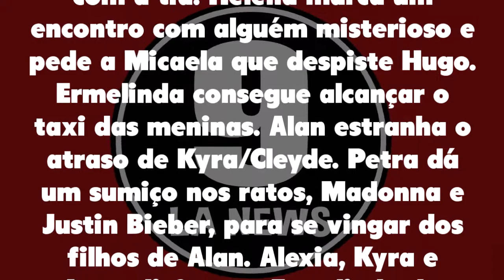Salve-se Quem Puder 21/05/21 - Capítulo 53 de sexta-feira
Assistir o que vai acontecer em Salve-se Quem Puder de sexta-feira 21 de maio de 2021